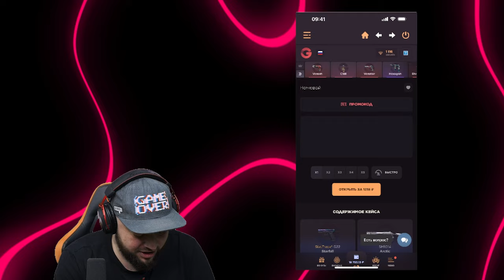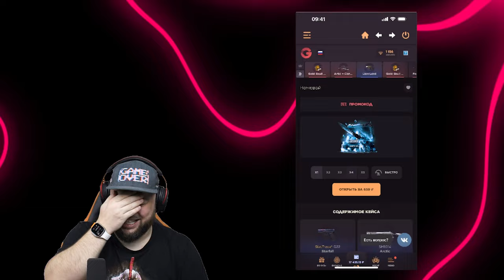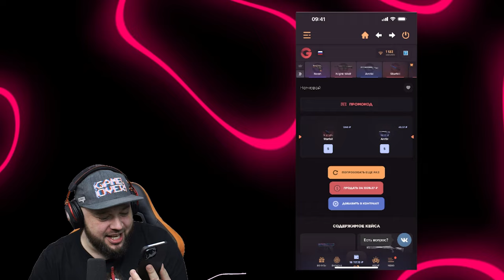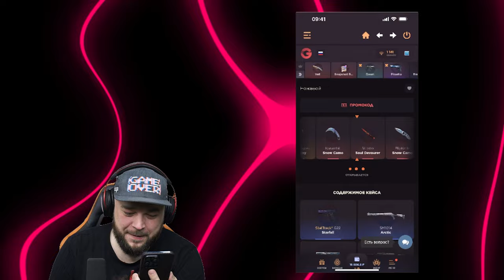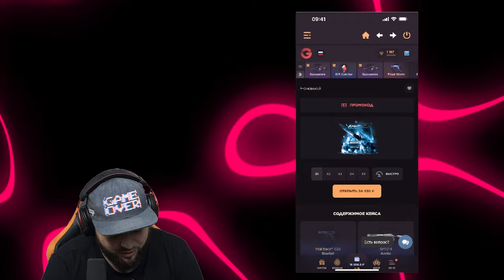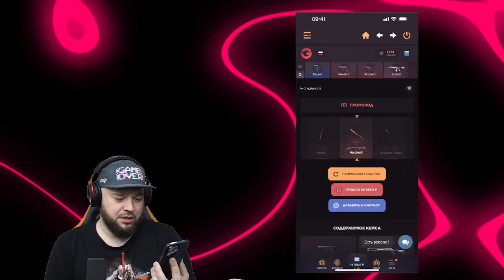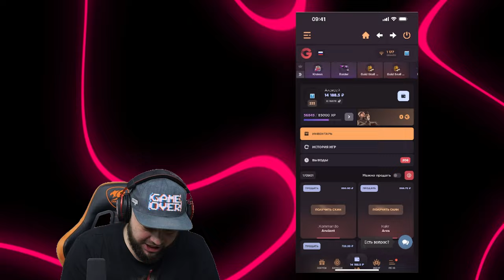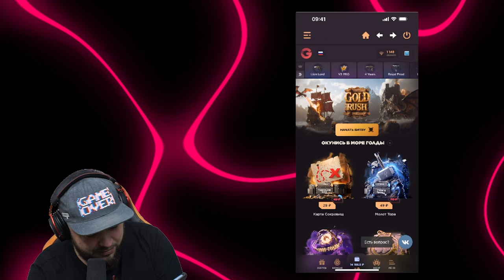ЗА КАЖДЫЙ КИЛЛ КАЗАШКИ ОТКРЫВАЮ НОЖИВОЙ КЕЙС НА GGSTANDOFF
ЗА КАЖДЫЙ КИЛЛ КАЗАШКИ ОТКРЫВАЮ НОЖИВОЙ КЕЙС НА ГГСТАНДОФФ